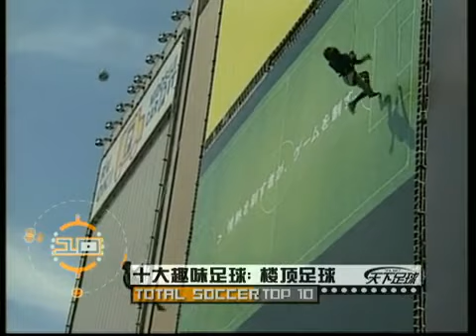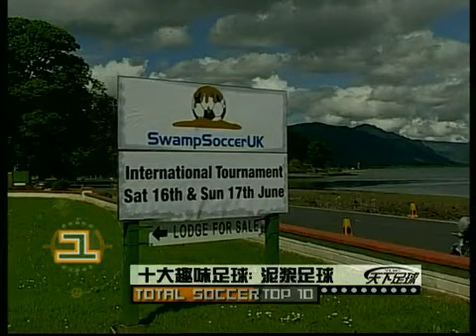天下足球TOP10：十大趣味足球（2007 11 12）